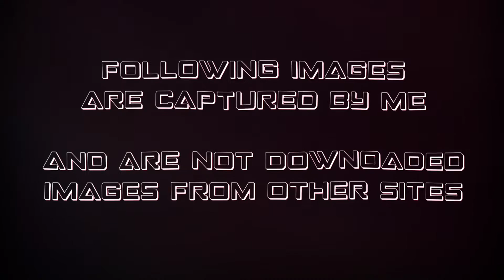SETUP ART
💻 My Specifications:
Processor: AMD Ryzen 5 3600x
RAM: Corsair 16GB (8X2) DDR4 3200 MHz VENGEANCE
Graphics Card: NVIDIA RTX 2060 OC 6G
Motherboard: B450 Aorus ELITE Full ATX
Cooler (AIO): CoolerMaster MasterLiquid ML240L RGB
Storage 1: WD 240GB Green M.2
Storage 2: Seagate 1 TB BARRACUDA
Cabinet: Cooler Master Masterbox K501L RGB (Black)
Power Supply: COOLER MASTER LITE 650W (230V)
Display 1: LG UltraGear (24GL600F) 1920x1080 @144Hz
Display 2: ASUS VP228H 1920x1080 @60Hz
Mouse: Logitech G502 HERO
Mousepad: Corsair MM300 (XL)
Keyboard: HyperX Alloy Elite Keyboard (Cherry MX Red)
Controller: DualShock 4(v2.0) (PS4 Controller)
Headphones: Corsair HS50 Stereo Headset
Mic: Maono AU-A04 Condenser Microphone